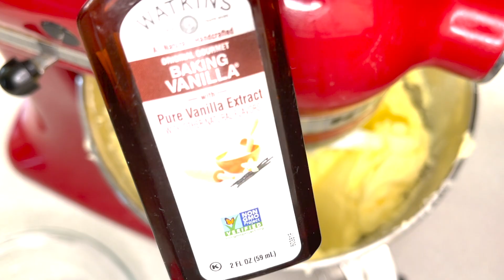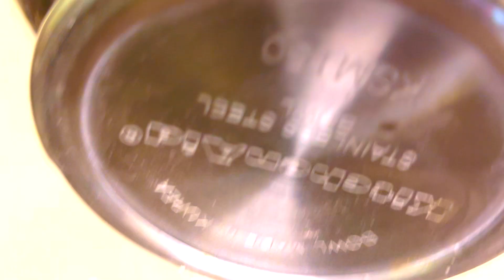Unbelievable & Amazing Red Velvet Pound Cake/Tasty treat!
Full recipe is in the video!!

mailing address:
Lady Lydia